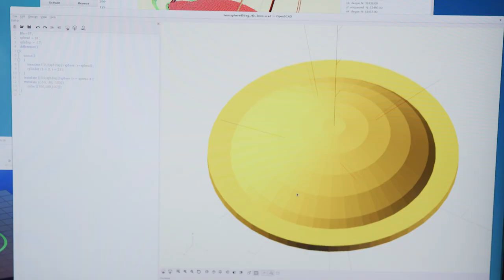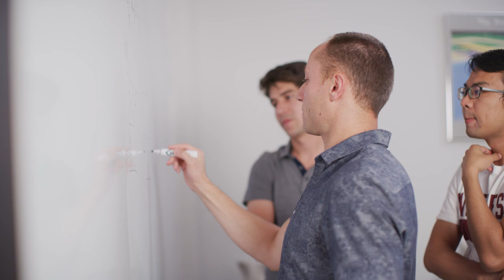Set Your Own Path - Internships at MERL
Thinking about an internship? Here are three reasons to consider MERL:
1) Research That Matters,
2) High Impact Publications,
3) Opens New Doors.